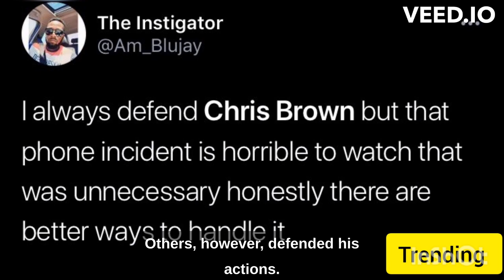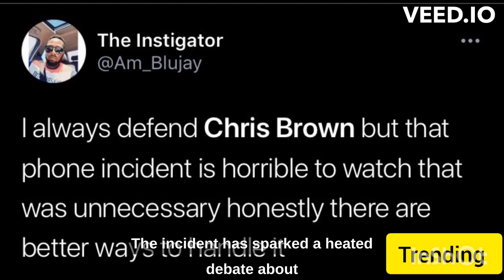Rihanna's ex Chris Brown Throwing Fan's Cell Phone At Berlin Concert in a Travis Scott Style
Video Of Chris Brown Throwing Fan's Cell Phone Away At Berlin Concert, Travis Scott video footage of him snatching and throwing a fan’s phone. Rihanna's ex Chris Brown Threw a Fan’s Phone in a Travis Scott Style, Chris Brown in Concert in Berlin, Chris Brown with a fan, Chris Brown Under The Influence Tour, what’s with celebrities snatching fans’ phones? It’s like they think it’s okay to just grab them and toss them aside, just like Travis Scott did.

Chris Brown is currently on his Under The Influence Tour, where he thought it would be a good idea to bring back his famous lap dances, which excited many of his fans, especially those who will have the opportunity to see him live. Dancing is a significant hallmark of his performances, and many of his viewers try to capture it through their cell phone cameras. However, the R&B singer doesn’t quite agree with that.

A video went viral on social media showing the musician performing his 2007 hit “Take You Down” while the chosen fan for the dance captures the moment with her phone. Without missing a beat, Chris Brown snatches the device from the girl’s hand, then throws it into the crowd.